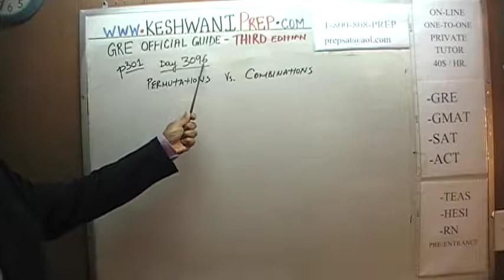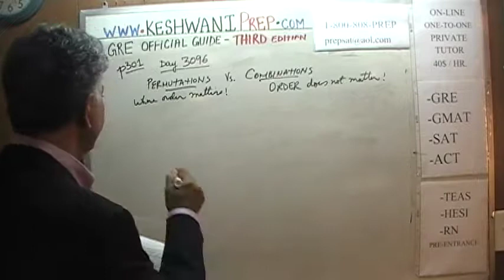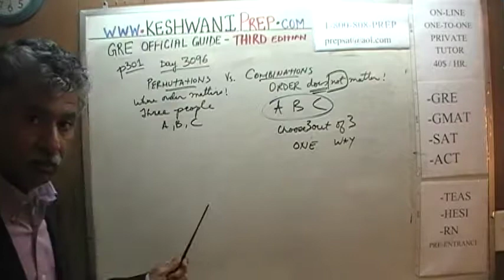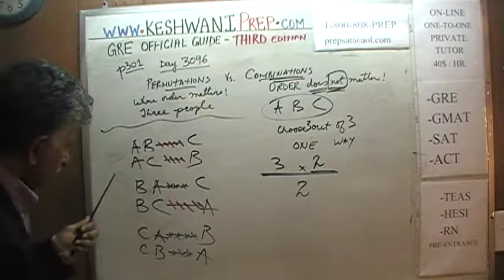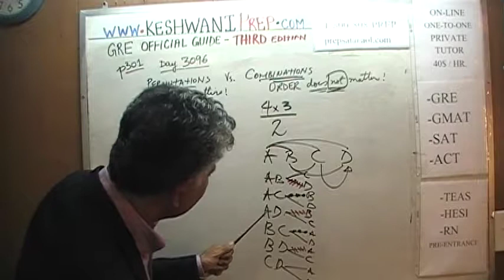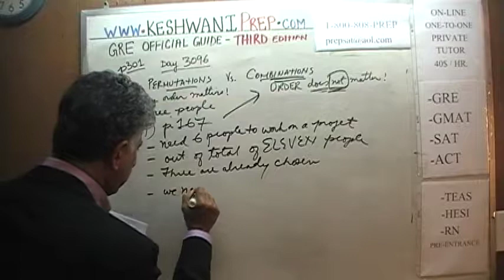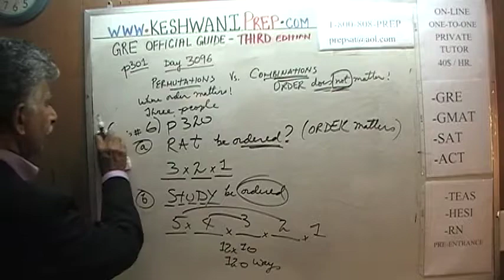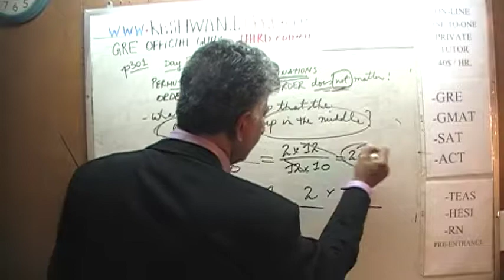GRE Math Third Edition p301 Day 3096 Official Guide Online Prep Tutor Permutation Combination 1/10